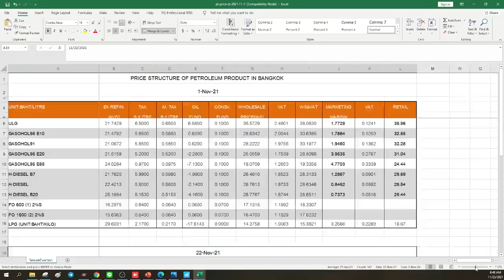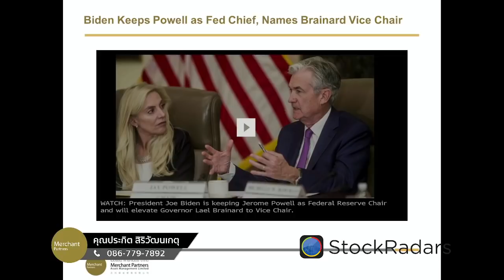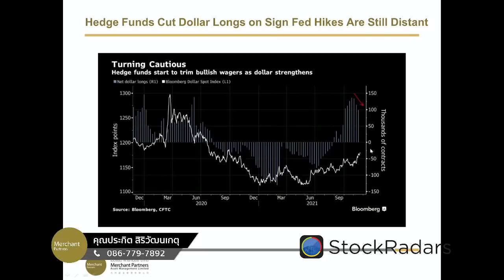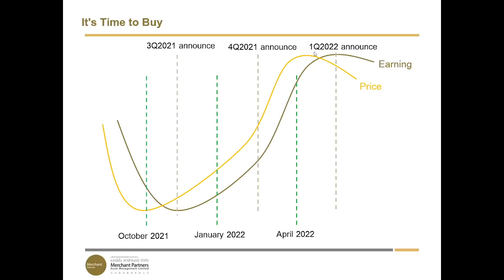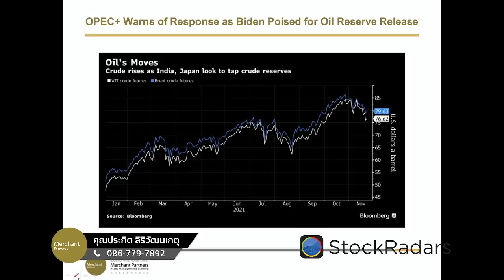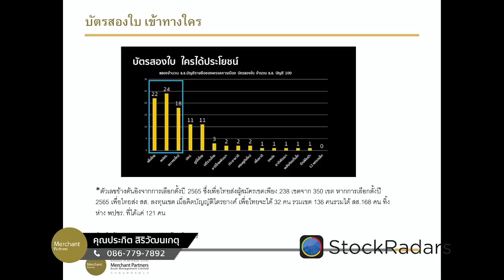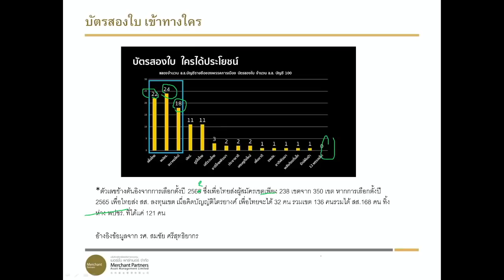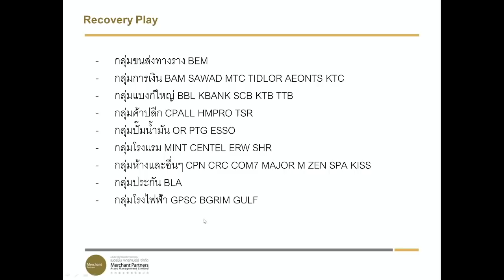2022 กลางปี มีเลือกตั้ง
2022 กลางปี มีเลือกตั้ง วิเคราะห์ Time Line หลังประกาศใช้ รธน.ฉบับแก้ไข หุ้นไหนได้ประโยชน์
Final แล้วจ้า เมื่อโจ ไบเดน เลือก เจโรม พาวเวล เป็นประธาน Fed ต่ออีก 4 ปี พร้อมดัน ลาเอล เบอนาร์ด ขึ้นเป็นรองประธาน
US Bond Yield พุ่งกระฉูดทันที ดึง Real Yield ขึ้นตาม กลายเป็นหุ้นเทคฯและทองที่โดนถล่มยับ จะแก้เกมกันอย่างไรดี
จับตาความร่วมมือในการระบายน้ำมันสำรองทางยุทธศาสตร์ของ สหรัฐ จีน ญี่ปุ่น อินเดีย และการตอบโต้ของกลุ่ม OPEC+
เลือกตั้งปีหน้ามาแน่ วิเคราะห์ Time Line การเลือกตั้ง และการกลับไปใช้บัตร 2 ใบ จะส่งใครเข้าวิน และใครต้องสูญพันธ์